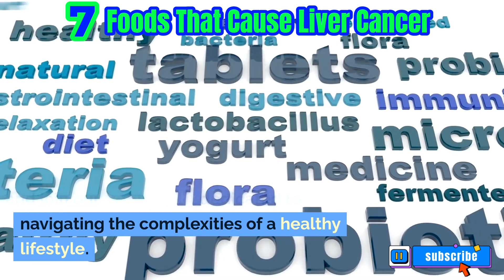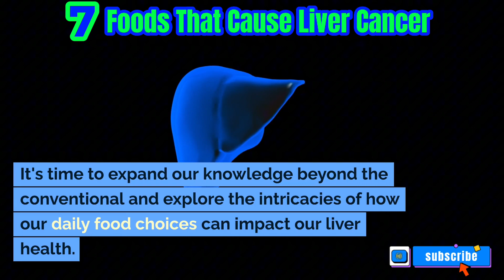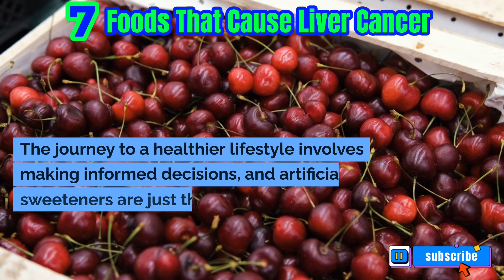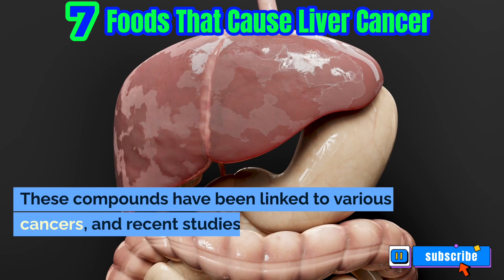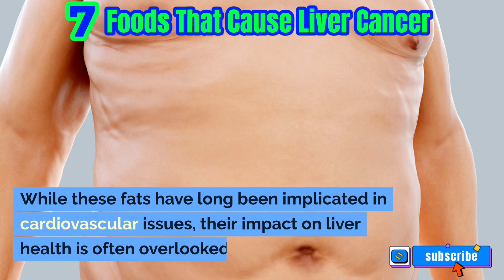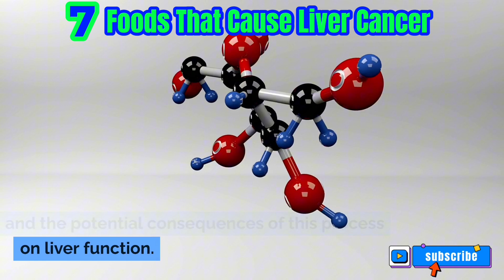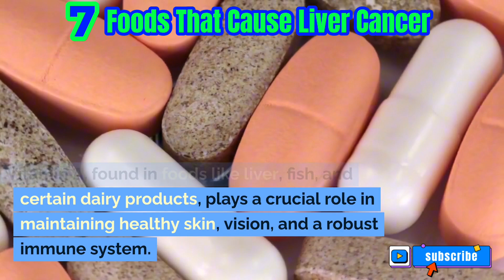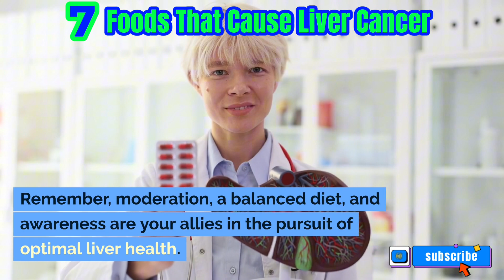Time to Act: Unveiling the Toxic Foods Threatening Your Liver’s Safety.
Understanding the Connection: 7 Foods Linked to Liver Cancer Risk”

The liver, an essential organ for metabolism and detoxification, is susceptible to various health risks, including cancer. Liver cancer is a significant global health concern, with dietary choices playing a pivotal role in its development. In this video, we’ll explore seven foods commonly associated with an increased risk of liver cancer and understand how their consumption can impact liver health.

 1. Processed Meats: Products like bacon, sausages, and deli meats often contain high levels of nitrates and nitrites, which are linked to an elevated risk of liver cancer. Additionally, the high fat and salt content in processed meats can strain the liver’s functions.
 2. Highly Salted Foods: Excessive consumption of salt-preserved foods like pickles and salted fish has been associated with liver cancer risk. Salt-preserved foods can lead to the formation of certain compounds that may damage liver cells over time.
 3. Sugar-Sweetened Beverages: Regular intake of sugary drinks, such as soda and sweetened juices, contributes to obesity and insulin resistance, which are risk factors for liver cancer. High sugar content can also lead to fatty liver disease, a precursor to liver cancer.
 4. Trans Fats: Foods containing trans fats, commonly found in fried and processed foods, pose a threat to liver health. These fats promote inflammation and may contribute to the development of liver cancer.
 5. Excessive Alcohol: Chronic alcohol consumption is a well-known risk factor for liver cancer. The liver metabolizes alcohol, and excessive intake can lead to liver inflammation, cirrhosis, and eventually, an increased risk of cancer.
 6. Aflatoxins in Contaminated Foods: Certain molds produce aflatoxins, toxic compounds found in improperly stored nuts, grains, and legumes. Chronic exposure to aflatoxins is associated with an elevated risk of liver cancer.
 7. Highly Processed Foods: Diets rich in highly processed foods, often containing additives, preservatives, and artificial ingredients, may contribute to liver damage and increase the likelihood of developing liver cancer over time.

Understanding the impact of these foods on liver health is crucial. Incorporating a balanced diet with plenty of fruits, vegetables, whole grains, and lean proteins can significantly reduce the risk of liver cancer. Additionally, maintaining a healthy weight, limiting alcohol consumption, and avoiding excessive intake of processed, salty, and sugary foods can contribute to overall liver health.

Remember, while these foods might increase the risk, they don’t guarantee the development of liver cancer on their own. It’s the culmination of multiple factors like genetics, lifestyle, and overall diet that play a role in one’s susceptibility to this disease.

In conclusion, being mindful of our dietary choices and opting for a balanced, wholesome diet can significantly lower the risk of liver cancer. By understanding the potential risks associated with certain foods, we empower ourselves to make informed choices that support our liver’s health and overall well-being.